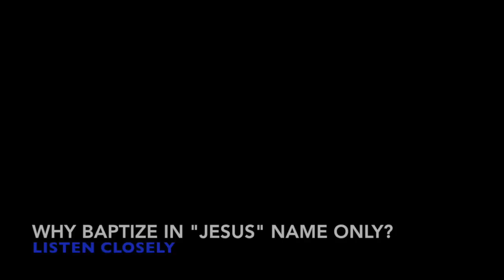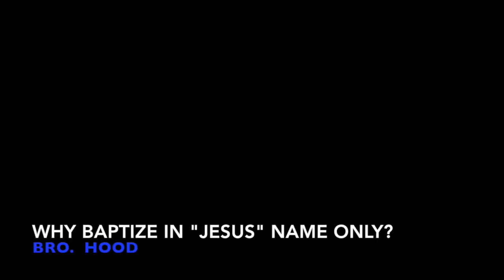Hand of GOD moves upon HUMBLE Souls SEEKING Baptism!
And the blood shall be to you for a token upon the houses where ye are: and when I see the blood, I will pass over you, and the plague shall not be upon you to destroy you, when I smite the land of Egypt. Exodus 12:13
**If you’d like to bless this ministry and God has moved on you to send a donation, click on the Donate button on the Home page or the About page on this channel (1 Cor 9:11-14) **

God bless you for your help in advancing the Kingdom of God!